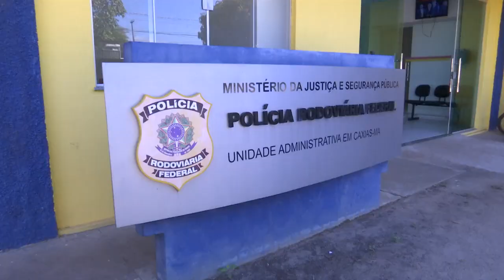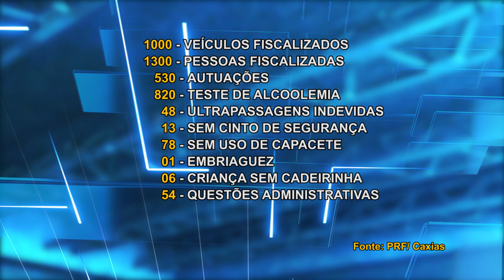PRF divulga balanço da Operação Férias em Caxias